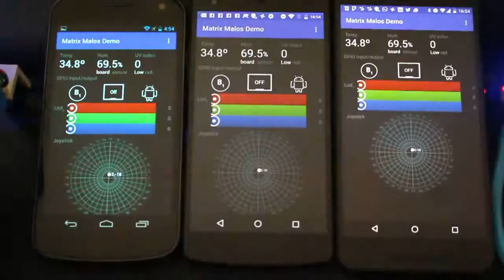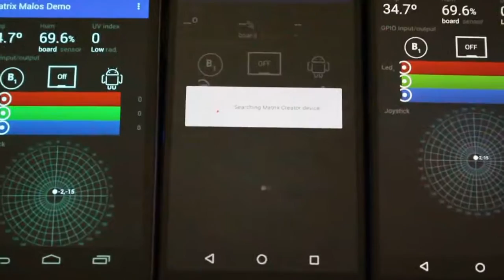Matrix Creator Android Demo (Alpha)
Demo Android-MALOS connection, in the video on order of appearance:

-IMU test, sensors and LED Control
-Config device target (manual mode)
-Discovery (auto mode from factory settings)